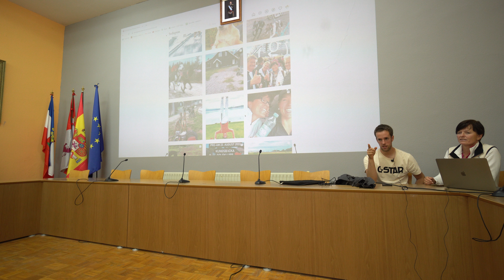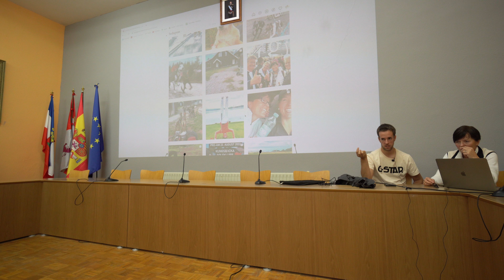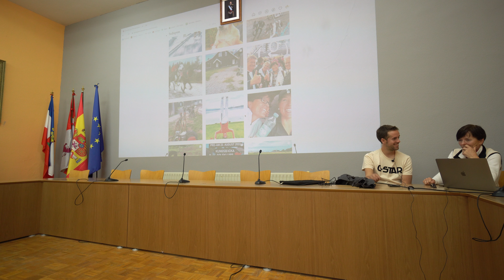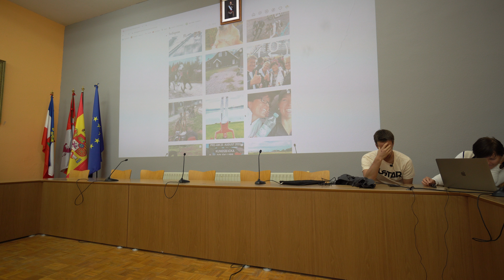Parte 2: Preguntas y respuestas en la charla divulgativa mushing con Lena Boysen Hillestad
Charla de Lena Boysen Hillestad en Lerma